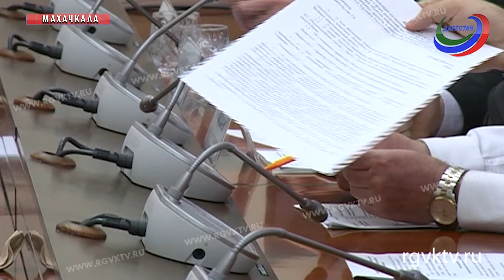В правительстве республики обсудили реализацию инвест-проекта «КИППромКаспий»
Реализацию инвест-проекта «КИППромКаспий» обсудили сегодня в Дагестане. Председатель правительства республики Артём Здунов встретился с делегацией некоммерческой организации «Фонд развития моногородов», во главе с первым заместителем генерального директора Фонда Сергеем Карповым. Представители фонда ознакомились с работой двух резидентов парка, это «Завод строительных материалов» и «Завод им. Гаджиева».